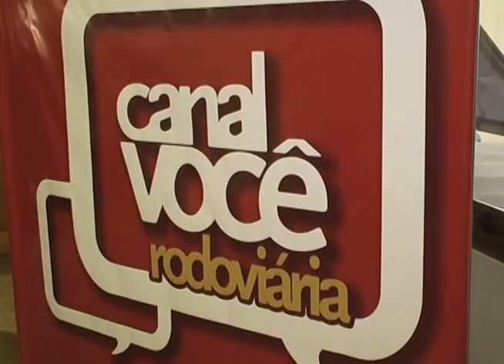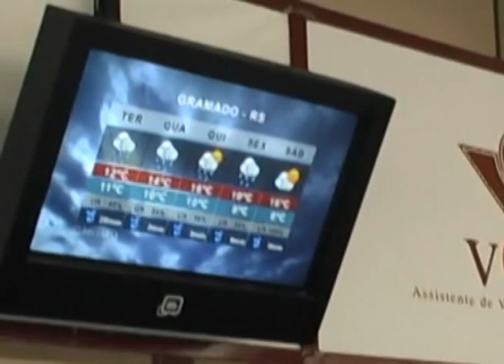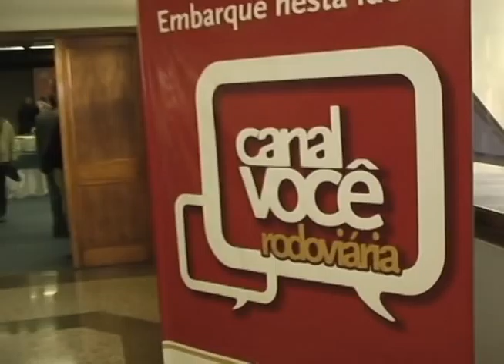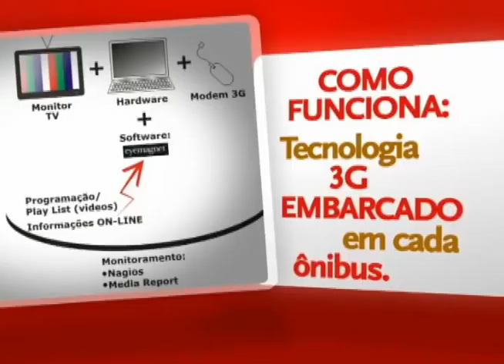22.08.09 - Opinião Livre - CANAL VOCÊ Rodoviária - Parte 2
Diego Casagrande entrevista:

- Giovanni Luigi - Diretor de Operações Rodoviária - Porto Alegre
- Flávio Koch - Presidente CRECI-RS